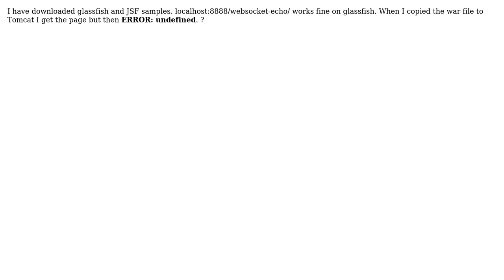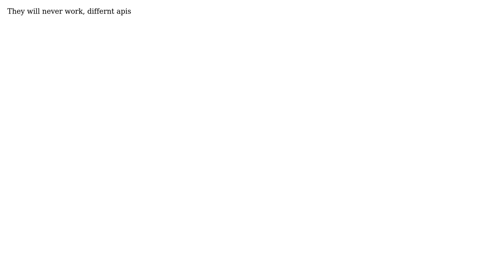websocket echo ERROR: undefined (2 Solutions!!)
websocket echo ERROR: undefined

With thanks & praise to God, and with thanks to the many people who have made this project possible! | Content (except music & images) licensed under CC BY-SA | Music | Images & others | With thanks to user Kiran Vaddadi user Ignacio Garat user Dima and the Stack Exchange Network Trademarks are property of their respective owners. You are responsible for your own actions.